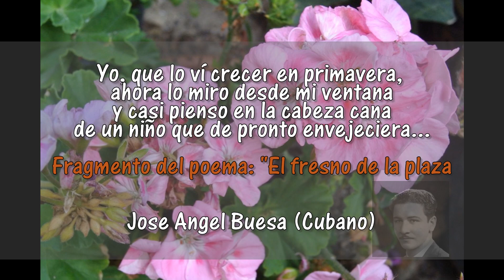Pino y Juniperus, despues de 7 meses de la poda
J.V.C. el maestro imperfecto muestra los resultados de la poda de un Pinus halepensis y un Juníperus procumbe,además les da